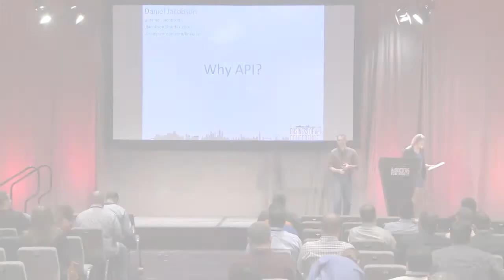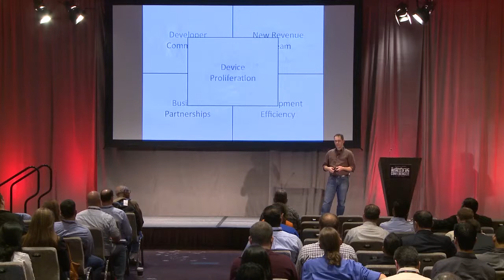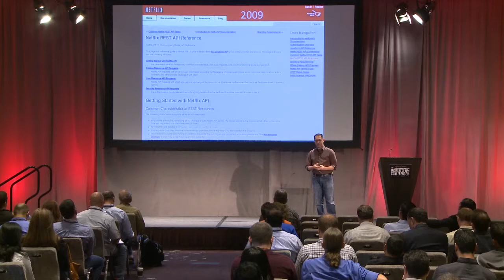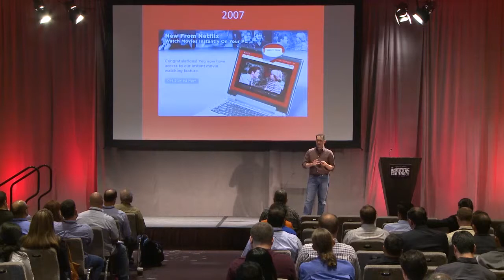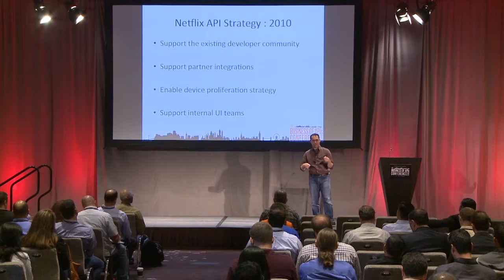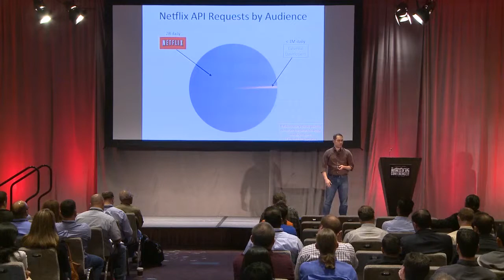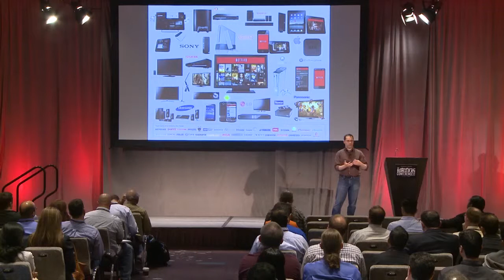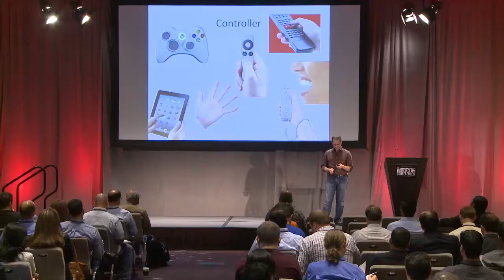The Evolution of Your API and Its Value - Daniel Jacobson, Netflix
About this video:

Daniel Jacobson, Director of API Engineering at Netflix, discusses the evolution of the company's API program using Simon Sinek's 'Start With Why' framework. Jacobson stresses the importance of designing an API that answers the company's philosophical needs before deciding how to best expose the platform to internal or external developers. Jacobson further explains why APIs are critical to the success of developer communities, business partnerships, internal development efficiencies and device proliferation.

Key Points:

• Ensure system reliability and resiliency by scaling the API with the business
• The advantage of optimizing systems for rapid innovation and improved product experience
• Why it may be necessary to consider hardware constraints when designing an API

"We're focusing on our streaming application -- what Netflix is trying to do -- and then we're implementing a tactic, which happens to be an API, to accomplish that."

- Daniel Jacobson, Director of API Engineering